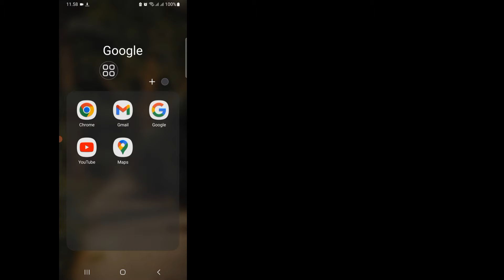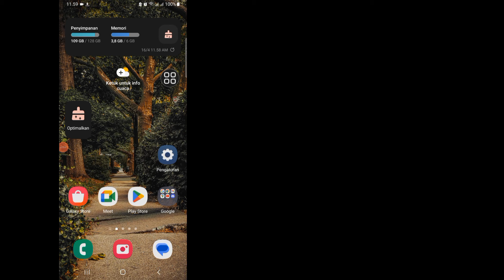CARA MENGATASI MASALAH FULL SCREEN DI YOUTUBE ANDROID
Saya akan menunjukkan kepada Anda Cara Memperbaiki YouTube Tidak Menampilkan Layar Penuh (2024) terus tonton video ini dan pelajari Cara Memperbaiki YouTube Tidak Menampilkan Layar Penuh (2024)
 Cara Memperbaiki YouTube Tidak Menampilkan Layar Penuh (2024)
Jika Anda memiliki permintaan tutorial, beri tahu saya di komentar!  Aku akan melakukannya untukmu dalam satu hari